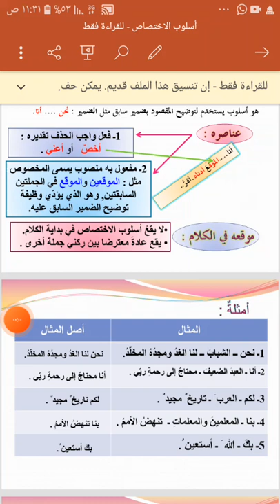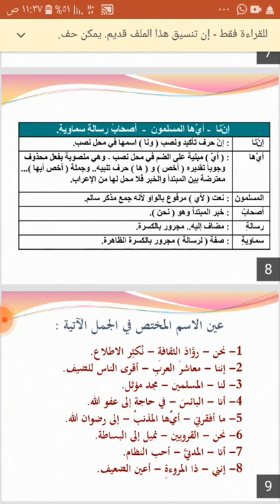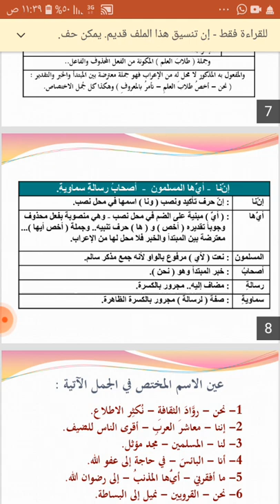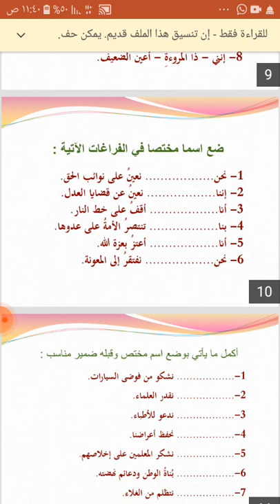أسلوب الاختصاص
أسلوب الاختصاص نحو الصف الثاني الثانوي